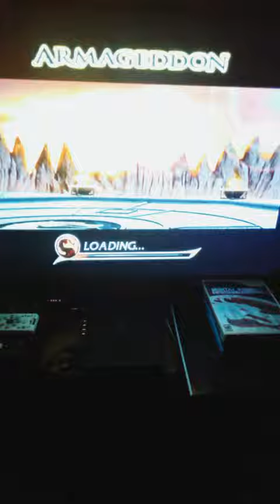Mortal Kombat Armageddon Mokap vs Shao Kahn and Blaze Maximum Difficulty Nintendo Wii